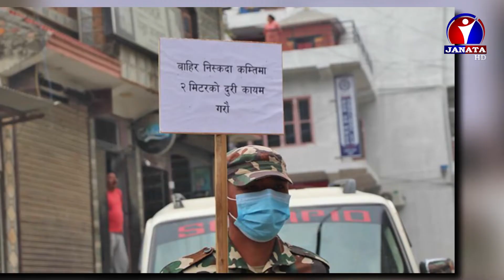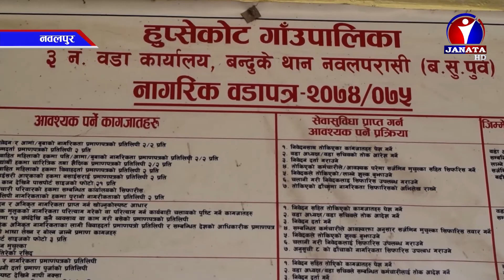Pradesh Samachar || प्रदेश समाचार - 2078 Baishakh 08